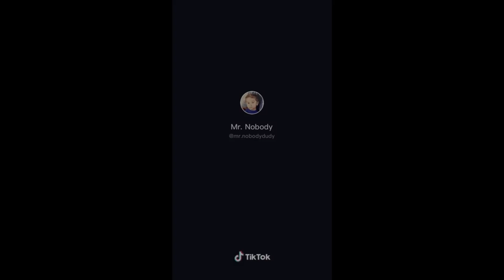BOMBAY/INDIAN TIKTOK COMPILATION - NAGAGALIT NA SYA, LAGOT KA! HAHAHA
This video is made for entertainment only, all videos are credited to the owner. This video is made to spread happiness on your face and forget the problem for a moment.

Please follow him on Tiktok: @mr.nobodydudy

Tiktok today,
Tiktok videos,
Tiktok funny videos,
Hugot,
Hugot lines,
Funny compilation,
Tiktok comedy,
Funny tiktok videos,
Tiktok compilation,
Funny tiktok compilation,
Frontliners,
indian funny tiktok,